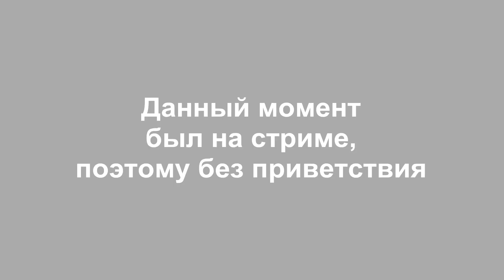SayMaxWell - Ведьмаку заплатите чеканной монетой [Remix/Cover] | РЕАКЦИЯ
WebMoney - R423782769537